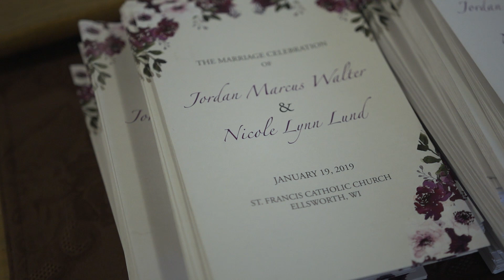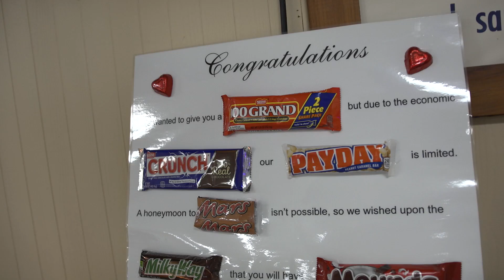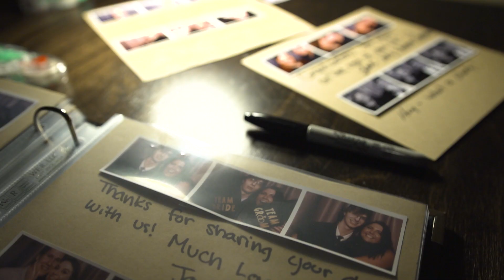Jordan & Nicole Wedding video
Jordan and Nicole were married on January 19th in Ellsworth, Wisconsin. Here are some of the highlights. Video by Rico Roman Productions